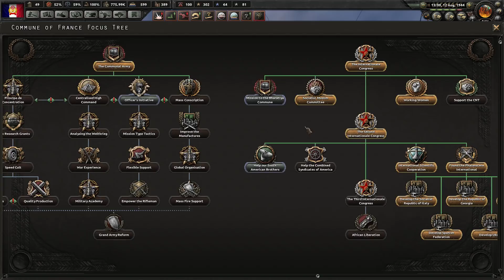[FR] Hearts of Iron IV - Kaiserreich - La lutte finale - épisode 35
Trente-cinquième épisode de ma série "La lutte finale" sur HOI4 - Kaiserreich dans laquelle on joue la Commune de France dans le but de prendre notre revanche sur l'Allemagne et de récupérer nos colonies.